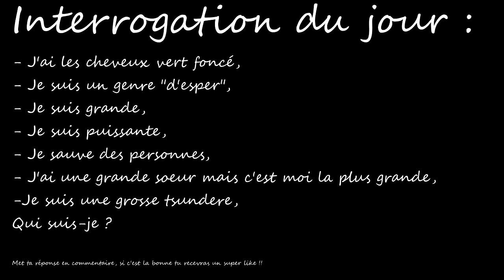Découvrez la chaîne Youtube de : Antho Sensei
Cette chaîne Youtube vous propose : "Tu savais qu'il était possible d'aller en cours et de s'amuser en même temps ?
Si tu m'crois pas, passe sur ma chaîne, regarde mes vidéos et tu verra par toi même que c'est possible ;)
Héhé ! j'ai pas encore le niveau d'Onizuka de GTO ou de koro sensei d'Assasination classroom mais tu verra  que j'suis un prof avec qui on a pas l'temps d's'emmerder ;)"

Nom de la vidéo : 5 ANIMES OU LA ROMANCE SE PASSE DANS UNE ECOLE

Nb suppression du contenu suivant par rapport à la vidéo en lien :
Sakura
De いきものがかり
Titulaire des droits d'auteur : sony music entertainment japan
Passage 0:00-0:21

plus▼

Hello les gens !!! C'est Antho Sensei, aujourd'hui on va parler de 5 animés où la romance se passe à l'école.

                                        『 Antho Sensei』

                                         『 Remerciements 』